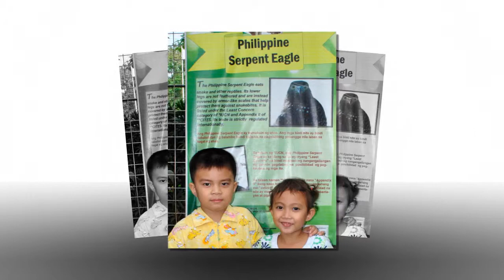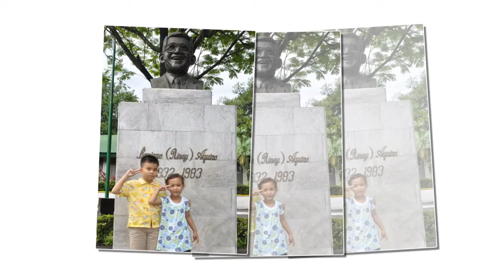@ Benigno (Ninoy) Aquino Parks & Wild Life Center Q.C. (Dec. 2, 2013)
Pasyal-pasyal kasama si mama og papa og akong sister. Salamat kay Lolo Narciso & Perlie & Tito Bhoy.